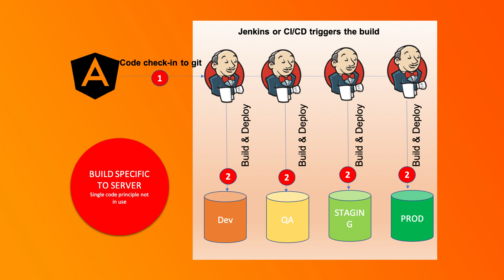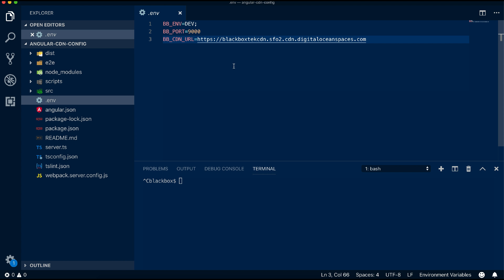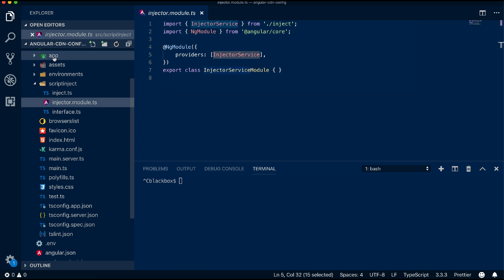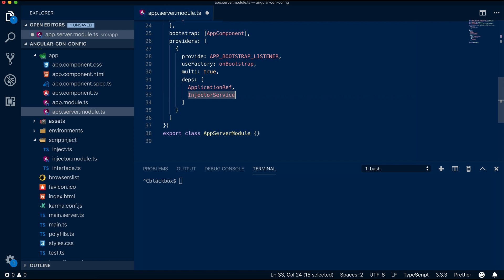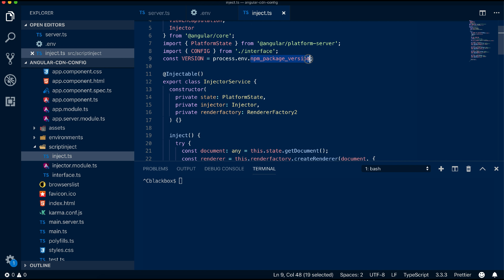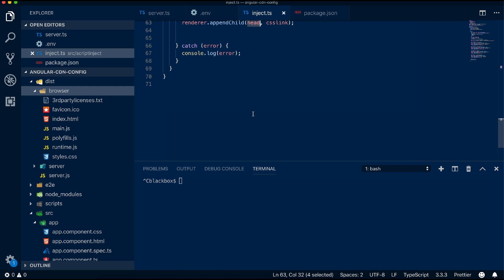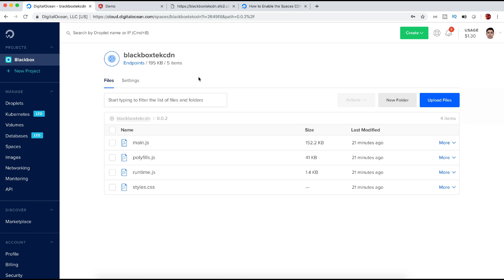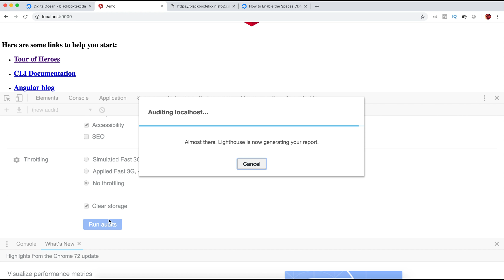Faster angular universal with CDN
in this Faster angular universal with CDN episode, I have discussed an usecase which looks pretty simple at first. Serving your static file from CDN is pretty simple where You can simply use angula cli’s deploy-url flag to change your script and css path during build. But what about if you have multiple environments like DVL, QA, STAGING, PROD? .
We just want to build once and send package to your enterprise private npm and just deploy to every environment with that package making our CDN url configurable through env variable not through a build.

I have demonstrated how you can solve the issue with application reference by checking if the application is stable and then inject the files by getting the url config from environment variable using rendererfactory.